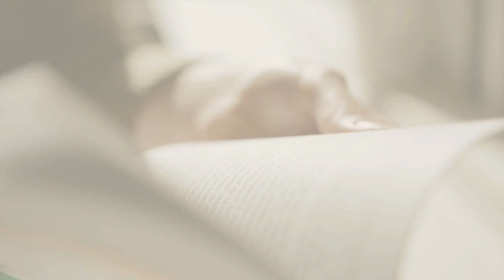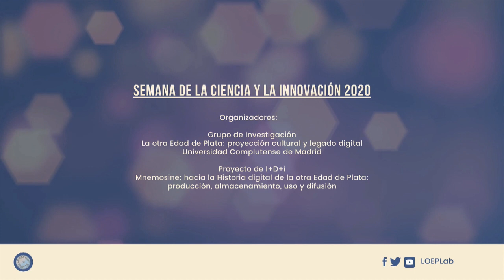SemanadelaCiencia2020: diálogo con Abelardo Linares (director de la Editorial Renacimiento)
Cuarta entrega del ciclo "Textos digitales o lecturas de carne y hueso: el reto de bibliotecas y editores ante la 'nueva normalidad' docente".

El 7 de noviembre de 2020, conversamos con con Abelardo Linares, director de la editorial Renacimiento, en torno a los retos presentes y futuros de la educación y la cultura: conservación, digitalización, edición e investigación, poniendo el acento, como vínculo común, en la docencia.